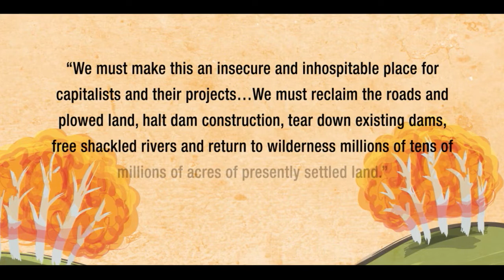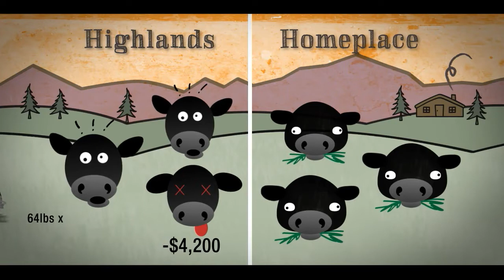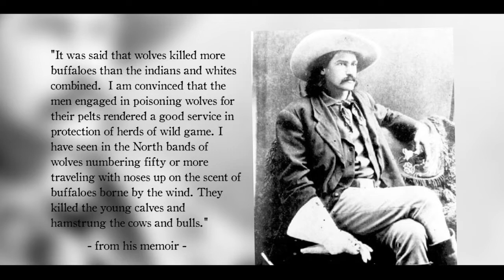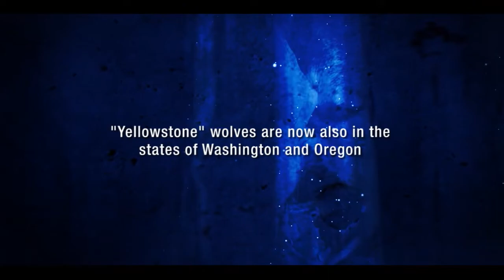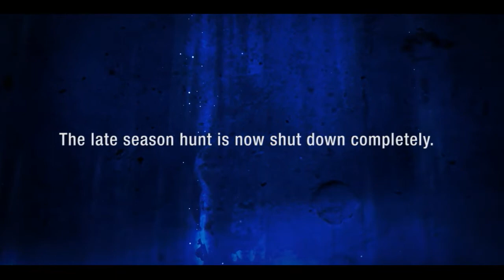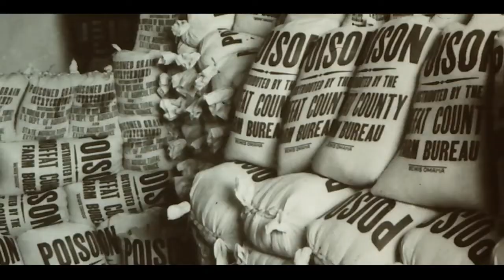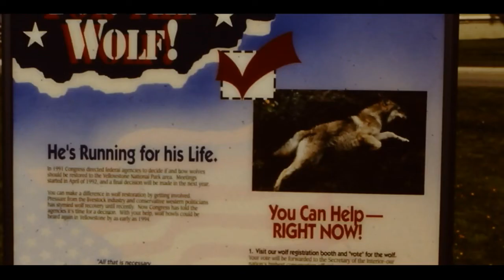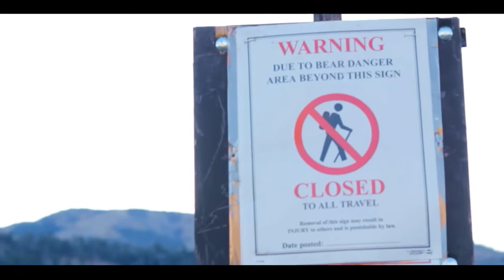Crying Wolf Movie By JD King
JD King's eye-opening exposé of the illegal introduction of non-native Gray Wolves to Yellowstone and beyond. JD grew up in the middle of the very deceptive wolf controversy and this important documentary is JD's accounting of what has been unfolding in states across America. This deception must be stopped. But in order to do so, the truth must be revealed.

Many thanks to JD King for allowing us to share his incredibly important documentary.

You can purchase Crying Wolf on Amazon